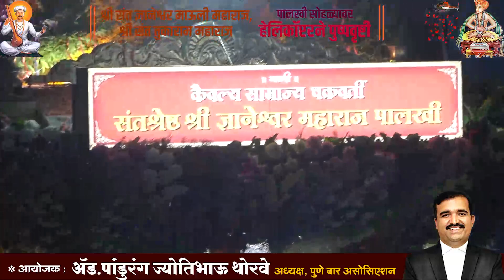Pune Bar Association Distributing Sweets to Warkari's at Palkhi Sohala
President - Pune Bar Association